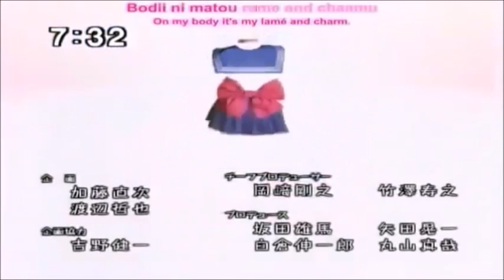Moon Prism Podcast 44: Aye, Schildkröten!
Hi, liebe Moonies!^^
In diesem Sailor Moon Podcast besprechen wir Act 41 von PGSM. Die Mädels helfen in einem Kindergarten aus. Doch als immer mehr Leuten von Youma angegriffen werden, erfahren Naru und Motoki ein Geheimnis.

Timestamps:
0:00 Intro
1:10 Berthier vs. Elsa
7:22 Eure Fragen zu Sailor Moon
25:06 Act 41: Um ehrlich zu sein bin ich eine Kriegerin
1:05:45 Bewertung der Folge
1:11:29 Schlussworte

Fragen bitte im Discord Server stellen, oder in den Kommentaren (ihr müsst aber dazu schreiben, dass die Frage in den Podcast soll)

Patrons:
Alex L. (Manga-Kritzler)
Midnight Oowl
Dragon Masao

Original Copyright: Naoko Takeuchi/ PNP